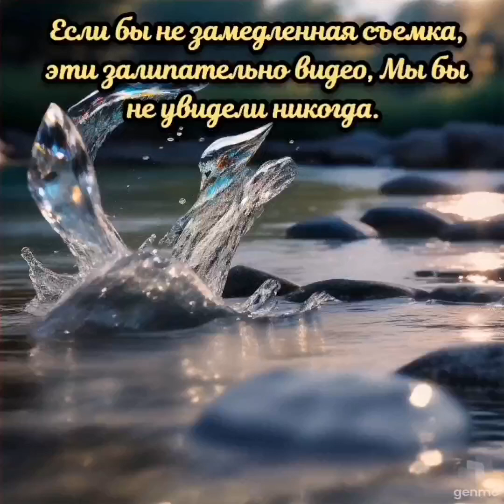Замедленная съёмка. Очень интересные и необычные видеоролики. От экрана не оторвётесь.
Как удивительно красива,
В полёте пуля, это класс.
Бокал сминает, так игриво...
Являя чудо видео для нас.

Как здорово, что в наше продвинутое в технологическом плане время, есть возможность ознакомиться с такими необыкновенными видео, то-же уму непостижимо, как раньше люди не знали всей этой красоты окружающего мира. К сожалению были лишены таких технологичных изысков нашей современности...Ну в то далёкое время были другие интересы и стремления. У каждого века, своя изюминка. Вам, друзья, предлагаю несколько залипательных роликов. В замедленной сёмке. Надеюсь Вам они придутся по душе. Расслабляемся. Не стесняемся.